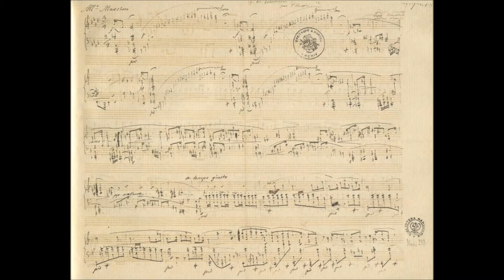CHOPIN Polonaise-Fantaisie op.61 Jean-Michel DISTEL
Enregistré au CRR de Chalon-sur Saône